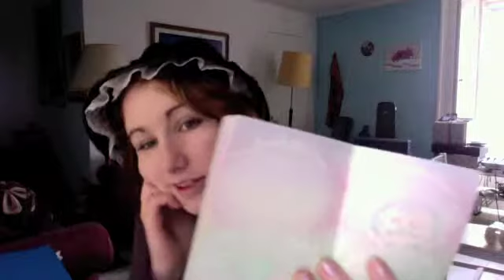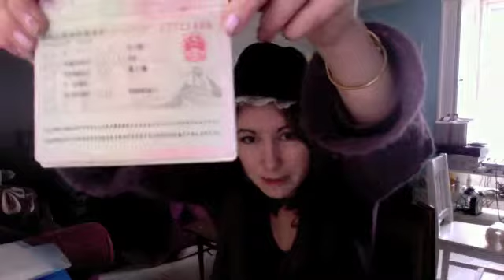St Davids Day Visa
Where Ceri celebrates St Davids Day and holds a visa design competition